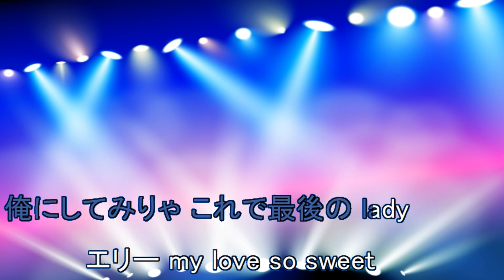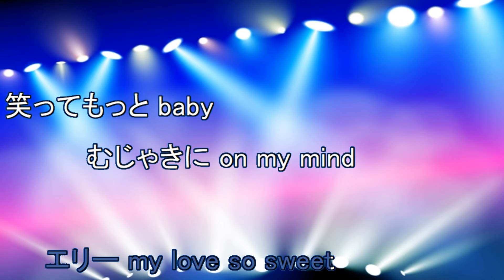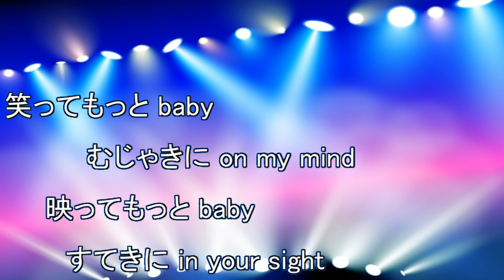いとしのエリー / サザンオールスターズ [歌える音源] (歌詞あり 1979年 ふぞろいの林檎たち ガイドメロディーなし オフボーカル karaoke)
ドラマ『ふぞろいの林檎たち』主題歌。

3枚目のシングル。

1979年3月25日発売。

作詞：桑田　佳祐 作曲：桑田　佳祐

女性キー
未定

男性キー
未定